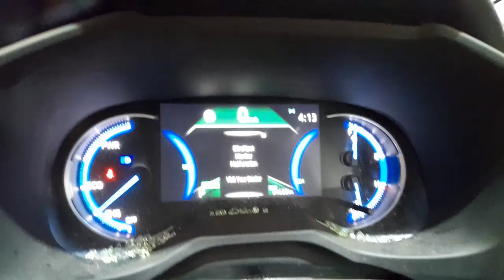WRECKING 2021 TOYOTA RAV4 2.5L PETROL AUTO C35095